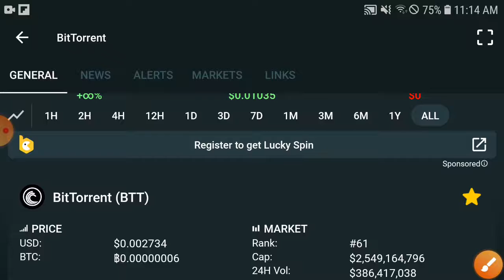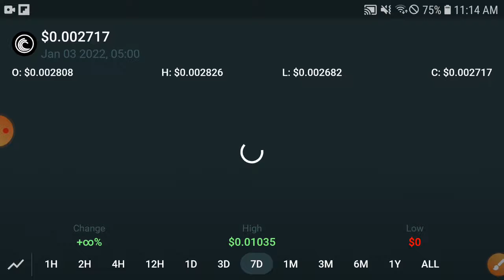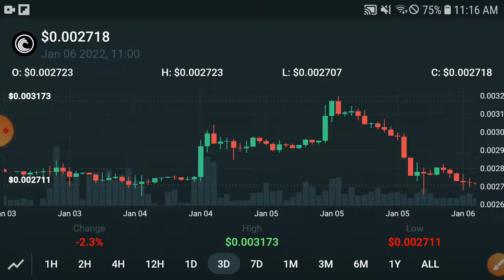Bittorrent Do this Urgent || BTT Price Prediction & News Today! BTT Today News Copy